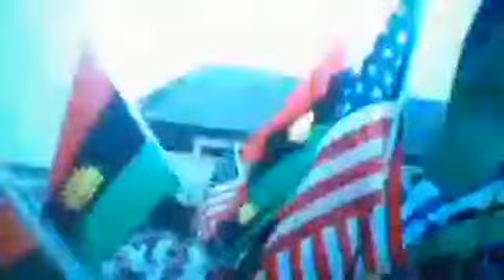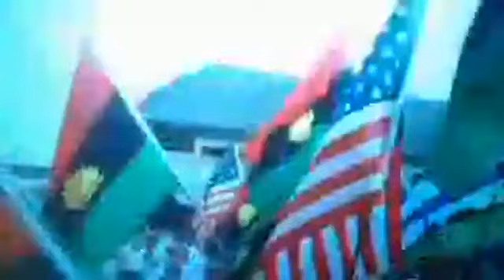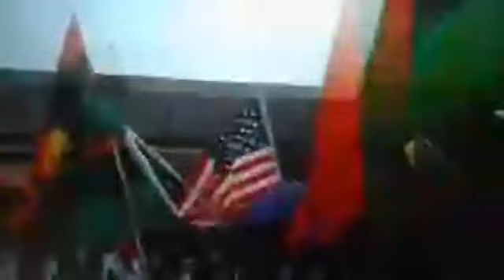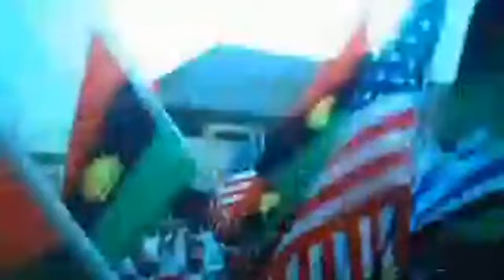RADIO BIAFRA EXTRA (GEORGE ONYIBE)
WHAT WE HAVE BEEN DOING IN NIGERIA IN THE NAME OF A COUNTRY